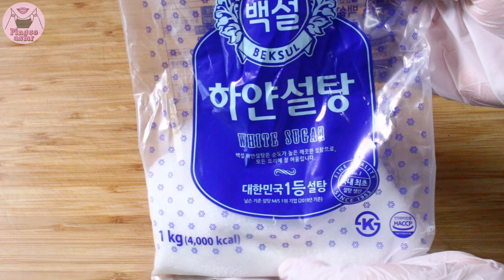ASMR *KOHAKUTO* RECIPE GOLD BAR EDIBLE DESSERTS 코하쿠토 만들기 레시피 골드바 디저트 요리법 デザート類 こはくと レシピ 金条 金棒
KOHAKUTO MUKBANG, GOLD BAR DESSERTS, YELLOW FOODS, CREATE, RECIPE
코하쿠토 만들기, 코하쿠토 레시피, 코하쿠토 요리법, 골드바 디저트, 황금 골드 디저트 음식, 노란색 디저트

*준비물*
종이컵, 설탕, 펄가루, 칼, 냄비, 기름, 붓, 그릇, 한천가루, 물

*용량(2-3인 기준)*
1.종이컵 5개= 4개(설탕 가득)+1개(설탕 2분의1)
2.종이컵 3개= 2개(물 가득)+1개(물 3분의1)
3.한전가루 아빠수저 2스푼
4.펄 가루
5.기름 3-4방울

*만들기*
1. 약불에 물을 넣고 한천가루 넣고 약불에 살살 녹여주세요.
2. 뜨거워지기전에 설탕을 넣어주세요.
3. 설탕의 알갱이가 없어질때까지 천천히 저어주세요.
4. 10분 이상 끓이다보면 수저로 저을때 실같이 끈끈해지는 순간에 불을 꺼주세요.
5.미리 기름칠 한 그릇에 2-3분식힌 설탕물을 넣어주세요.
6.3시간 이상 냉장으로 말려주세요.
7. 조각칼로 원하시는 모양으로 잘 조각해주세요.
8. 자연건조로 2주정도 말려주세요. ( 2주 이내 : 말랑한 식감이 강함 / 2주 이상 : 딱딱한 식감이 강함)

*Preparations*
Paper cups, sugar, pearl powder, knife, pot, oil, brush, bowl, agar powder, water

*Capacity (based on 2-3 people)*
1. 5 paper cups = 4 (full of sugar) 1 (half of sugar)
2. 3 paper cups = 2 (full of water) 1 (third of water)
3. agar agar powderr Dad Spoon 2 Spoons
4.Pearl powder
5. 3-4 drops of oil

*Create*
1. Put water in low heat, add agar agar powder, and melt it gently over low heat.
2. Add sugar before it gets hot.
3. Stir slowly until sugar grains are gone.
4. After boiling for more than 10 minutes, turn off the heat as soon as it becomes sticky like thread when stirring with a spoon.
5.In a pre-greased bowl, add cooled sugar water for 2-3 minutes.
Dry with refrigerator for more than 6.3 hours.
7. Please carve it into the shape you want with a carving knife.
8. Dry it naturally for about 2 weeks. (Within 2 weeks: Soft texture is strong / For more than 2 weeks: Hard texture is strong)